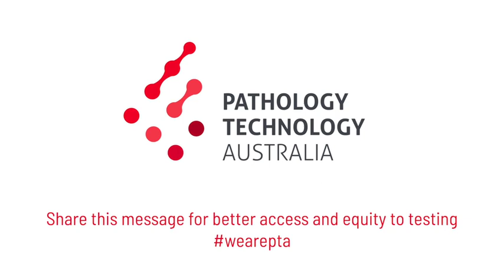PTA Rare Cancers Australia Interview_Technology Impact on Rare Cancers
Pathology Technology Australia interviews Richard Vines, Rare Cancers Australia Chair and CEO. Richard discusses the key role genomic technology plays in supporting those experiencing rare and less common cancers by identifying the appropriate treatment.